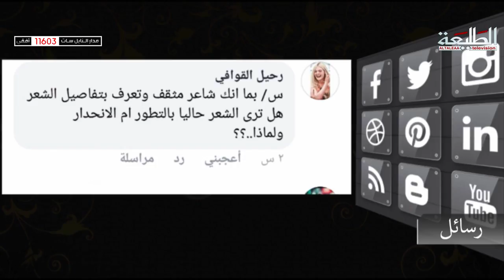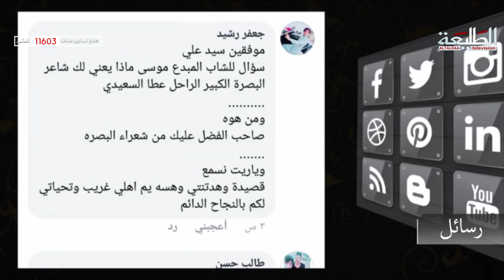برنامج رسائل | الشاعر موسى الاشتر | تقديم - علي نور الياسري | قناة الطليعة الفضائية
Network Administrator : Hasan Al-Saedi

Produce : TaleaCompany
توزيع ديجيتال : I-Media production
ــــــــــــــــــــــــــــــــــــــــــــــــــ